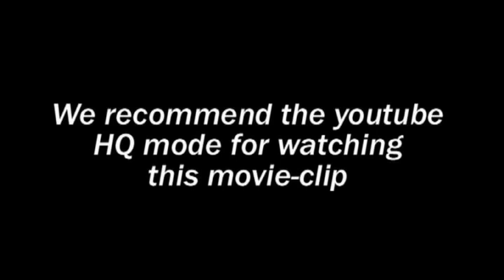Boa c. sabogae - english version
Boa c. sabogae - a boa from Cha Mar off the coast of Panama. In the wild already extinct or rather eradicated.